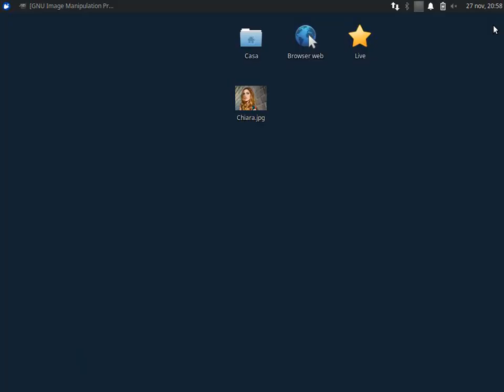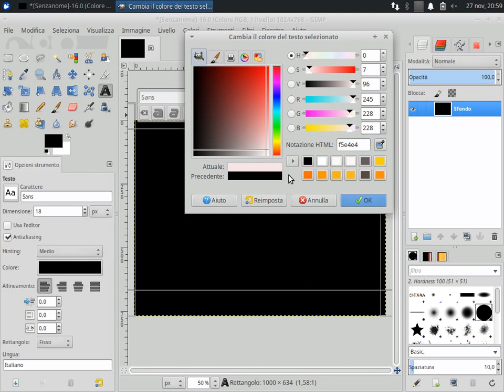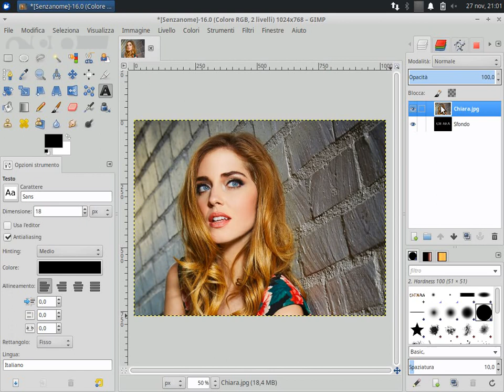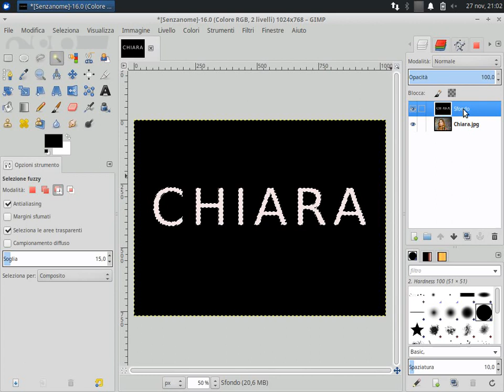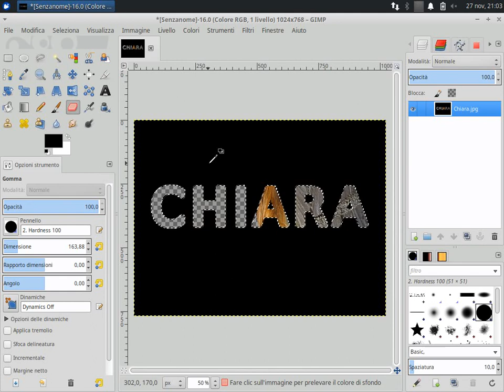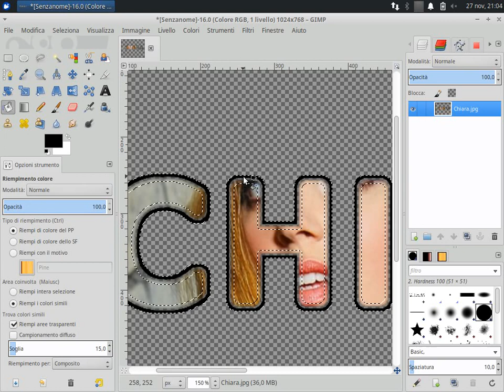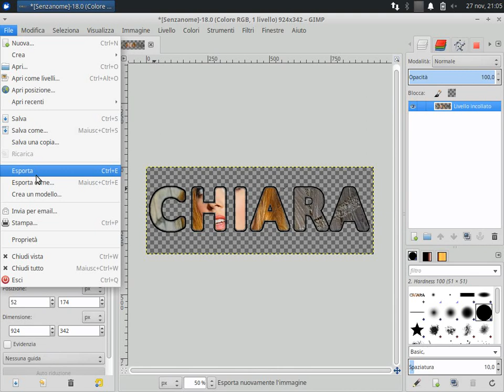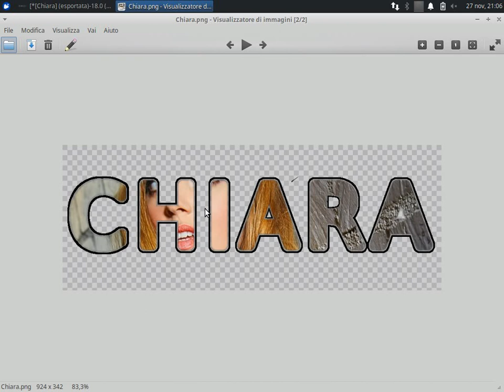Maschera Ritaglio Testo (Fotoritocco con Gimp)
Realizzare una maschera di ritaglio testo su un'immagine.